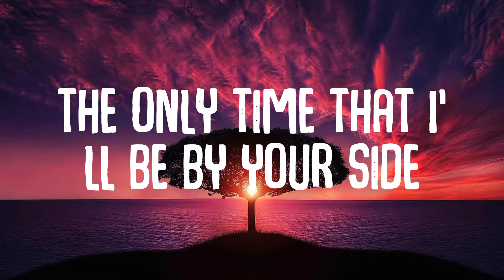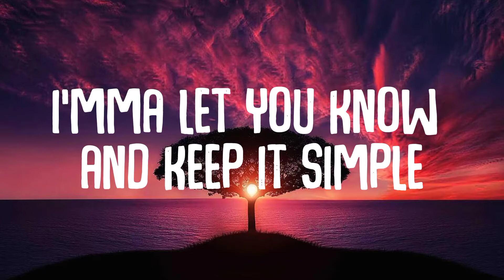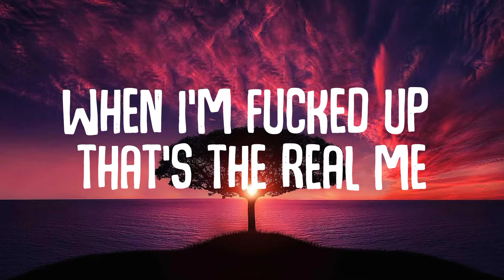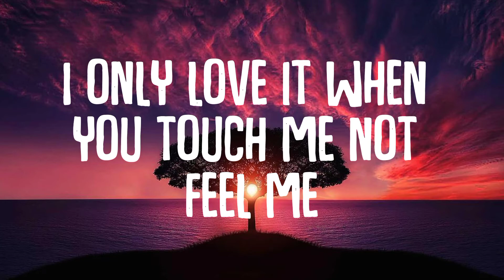The Weekend - The Hills (lyrics)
The Hills
Song by The Weekend